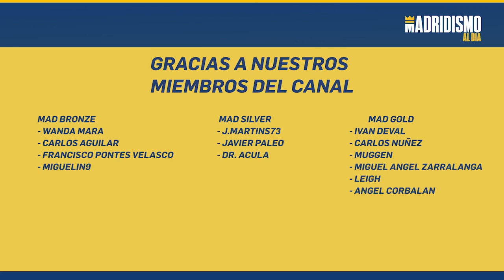🟣👩 GEYSE FERREIRA ha sido OFRECIDA al REAL MADRID 🔥😮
El Real Madrid femenino trabaja de cara a la próxima campaña y como es natural en este proceso el club recibe propuestas por parte de agentes de jugadoras.

El caso de Geyse ha sido así. La delantera Brasileña busca equipo de nivel alto para la próxima temporada y el agente ha hablado al respecto.

Desde este canal por supuesto hemos sido siempre defensores de la idea de fichar a la internacional Brasileña pero parece que no es una operación sencilla y habrá puja de grandes clubs en Europa y fuera...